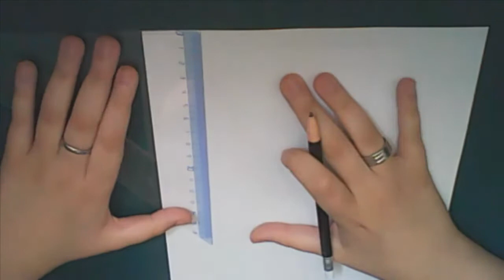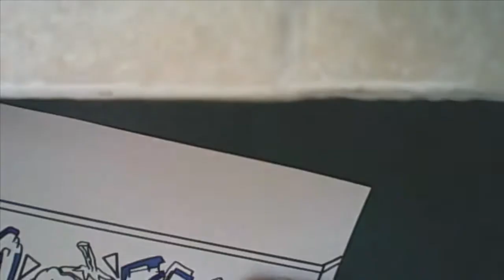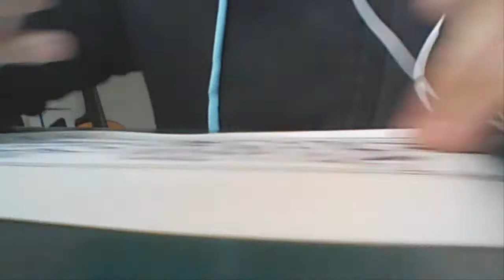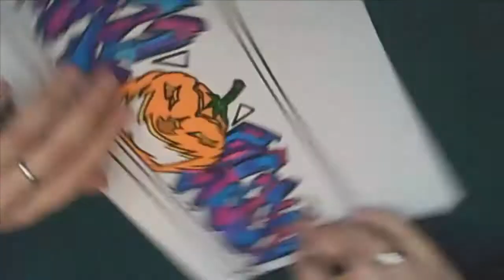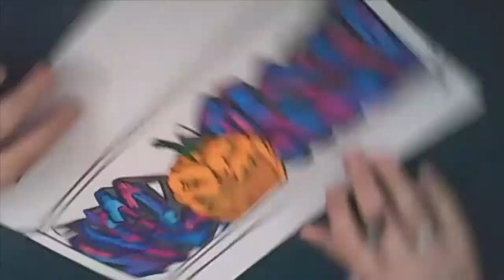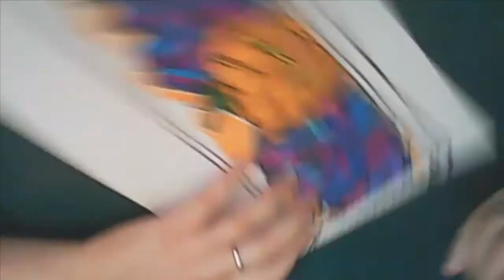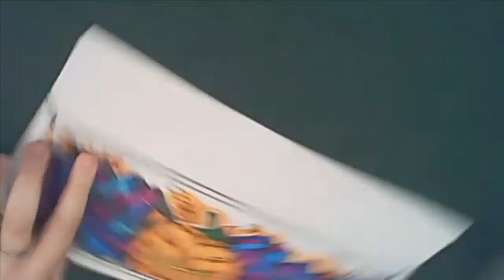ESPECIAL HALLOWEEN GRAFFITI (TIME LAPSE) | Carkajack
radio graffiti halloween,
monster graffiti halloween,
radio graffiti halloween 2016,
dibujos de halloween graffiti,
graffiti 3x halloween,
dessin graffiti halloween,
graffiti sur papier halloween,
graffiti zeichnen halloween,
halloween tekenen graffiti,
graffiti d'halloween,
graffiti halloween,
graffiti de halloween,
l'art du graffiti halloween
graffiti madrid,
graffiti bombing,
graffiti fail,
graffiti españa,
graffiti metro,
graffiti 2017,
graffiti barcelona,
graffiti metro madrid,
graffiti train,
graffiti rap,
graffiti,
graffiti real,
graffiti art,
graffiti alphabet,
graffiti alicante,
graffiti argentina,
graffiti acido,
graffiti a rodillo,
graffiti aper,
graffiti andalucia,
graffiti animation,
graffiti autobus,
a graffiti letter,
a-z graffiti letters,
graffiti berlin,
graffiti bilbao,
graffiti bcn,
graffiti bus,
graffiti barcelona metro,
graffiti bomb,
graffiti book,
graffiti bogota,
letra b graffiti,
phunk b graffiti,
bias b graffiti,
graffiti letter b,
b dolan graffiti busters,
graffiti alphabet b,
graffiti b roll,
letras de graffitis b,
graffiti b harfi,
graffiti canvas,
graffiti con rotulador,
graffiti como hacer,
graffiti cancion,
graffiti callejero,
graffiti crew,
graffiti character,
graffiti corp,
graffiti coruña,
graffiti creator,
c graffiti letter,
letra c graffiti,
madc graffiti,
mad c graffiti 2015,
graffitis de c kan,
c kan graffiti,
graffiti letters c,
graffiti alphabet c,
graffitis c,
letras de graffitis c,
graffiti documental,
graffiti dibujo,
graffiti doke,
graffiti david,
graffiti does,
graffiti degradado,
graffiti dragon,
graffiti daos,
graffiti de clash royale,
graffiti draw,
letra d graffiti,
letter d graffiti,
graffitis d,
graffiti letters d,
graffiti 3d,
graffiti alphabet d,
graffiti d.f,
letras de graffitis d,
grafiti huruf d,
graffiti d'halloween,
graffiti español,
graffiti en pared,
graffiti españa 2017,
graffiti en papel,
graffiti en trenes,
graffiti euskotren,
graffiti en movimiento,
graffiti escape,
graffiti elfos,
de graffitis,
letra e graffiti,
cast e graffiti,
letter e graffiti,
graffitis letra e,
graffitis e,
graffiti alphabet e,
letras en graffiti # e by saukoart,
graffiti e manga,
graffiti preto e branco,
graffiti film,
graffiti feve,
graffiti fat cap,
graffiti france,
graffiti fondo,
graffiti foim,
graffiti full movie,
graffiti fast,
graffiti for kids,
letra f graffiti,
f ups graffiti,
graffiti letters f,
letras de graffitis f,
graffiti ghost,
graffiti gopro,
graffiti ghost ea,
graffiti game,
graffiti girls,
graffiti galicia,
graffiti ghost 2017,
graffiti gran canaria,
graffiti goku,
graffiti green,
cecilio g graffiti,
king lil g graffiti,
graffiti letter g,
g-slide graffiti showtime,
graffitis letra g,
g unit graffiti,
graffiti alphabet g,
g slide graffiti,
klasky csupo graffiti g major,
grafiti huruf g,
graffiti hurtos,
graffiti hopes,
graffiti handstyle,
graffiti hospitalet,
graffiti house,
graffiti heart madonna,
graffiti history,
graffiti historia español,
graffiti halo,
graffiti h-d,
letra h graffiti,
graffiti letters h,
graffiti drawing h,
graffiti alphabet h,
graffiti ilegal,
graffiti ilegal españa,
graffiti instrumental,
graffiti ironlak,
graffiti in public,
graffiti ink,
graffiti ingles,
graffiti inkscape,
graffiti ilegal en trenes,
graffiti ilegal buster,
i love graffiti,
i tag graffiti,
i write graffiti,
i do graffiti,
graffiti ja,
graffiti jam,
graffiti juego,
graffiti joker,
graffiti jesus,
graffiti jayer,
graffiti juan,
graffiti japan,
graffiti japones,
graffiti junjou romantica,
letra j graffiti,
anti american graffiti j dilla,
graffiti letters j,
letras de graffitis j,
graffiti alphabet j,
big j graffiti,
graffiti buchstabe j,
graffiti king,
graffiti kors,
graffiti kcbr,
graffiti killer,
graffiti kidult,
graffiti kobra,
graffiti kid pk,
graffiti kubo,
graffiti klan,
graffiti karma,
letra k graffiti,
2012 k graffiti,
mw k graffiti,
letter k graffiti,
graffiti letters k,
graffiti alphabet k,
kontra k graffiti,